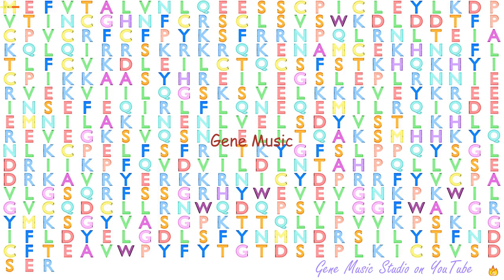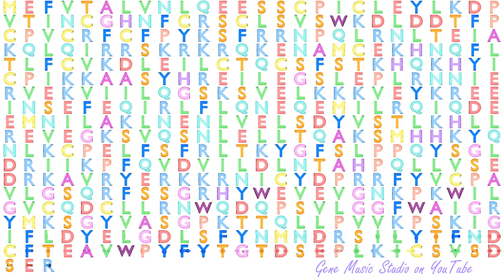Gene Music using Protein Sequence of TRIM60 "TRIPARTITE MOTIF CONTAINING 60"